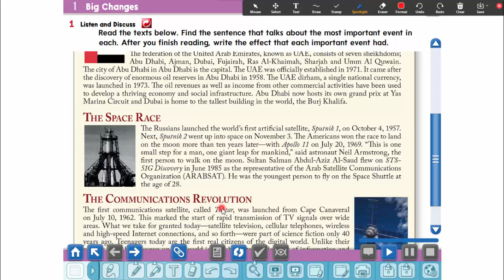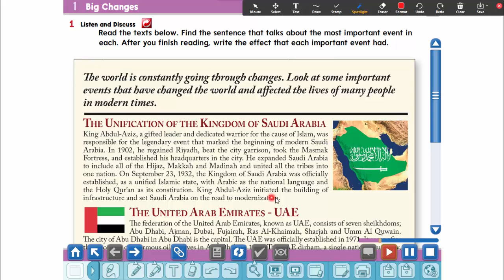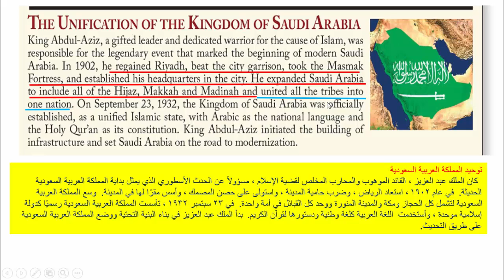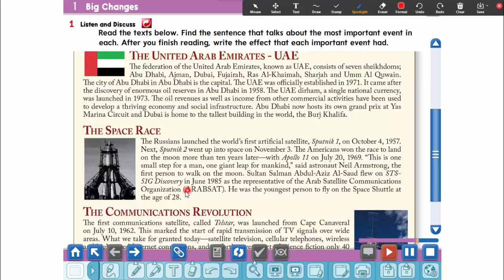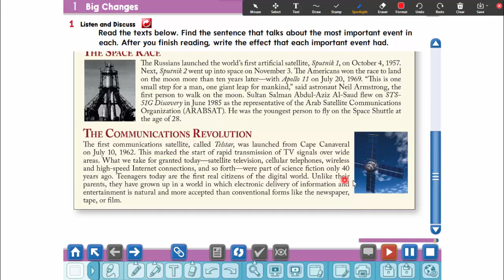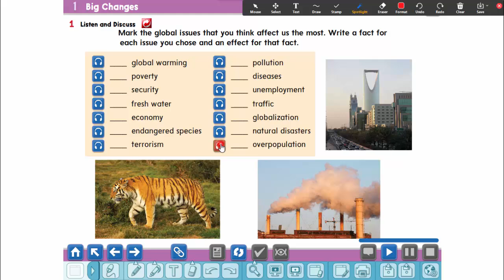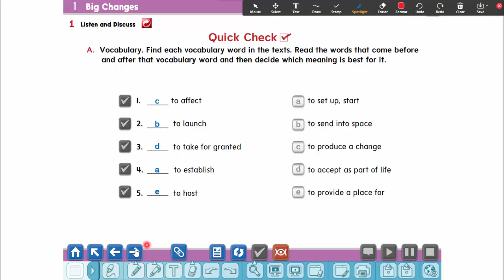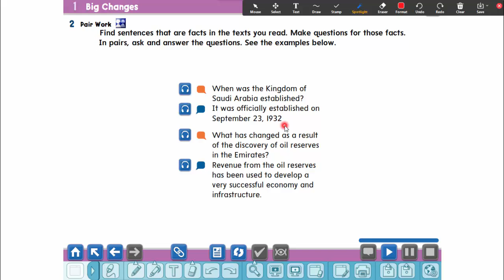Mega Goal 1 unit 1 Reading الصف الأول الثانوى الوحدة الأولى الدرس الأول القراءة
شرح منهج الصف الاول الثانوى